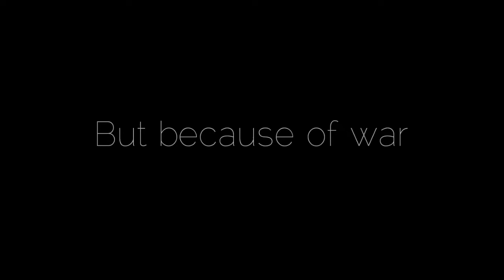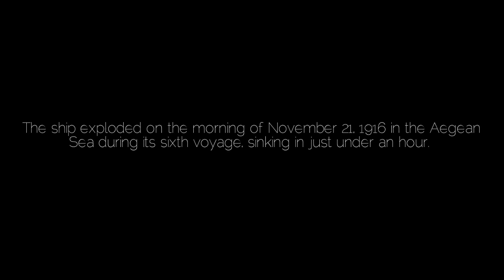BRITANNIC | 103 YEARS TRIBUTE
A simple tribute for the Titanic's brother